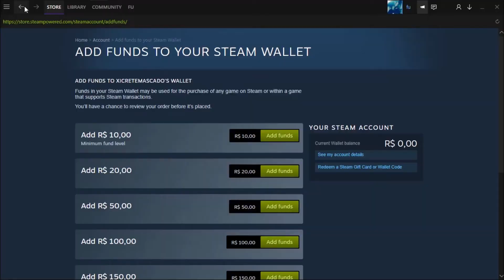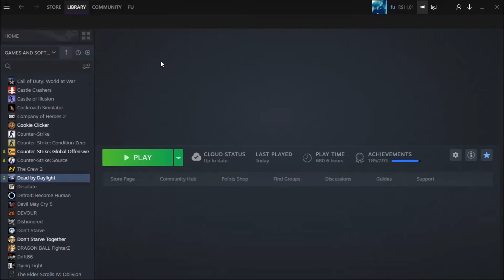run forrest run